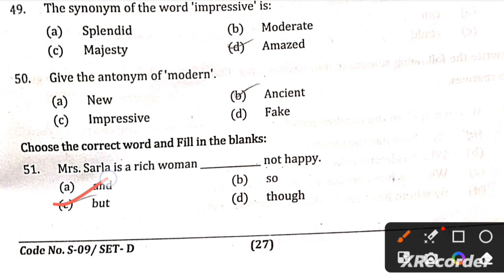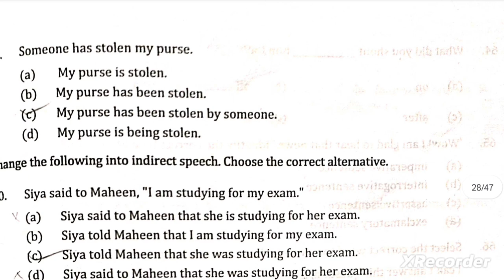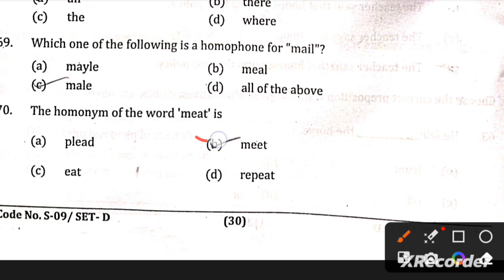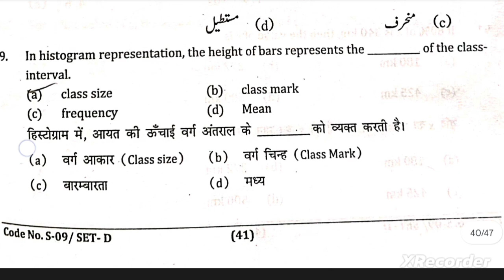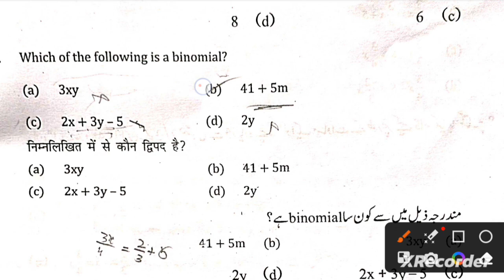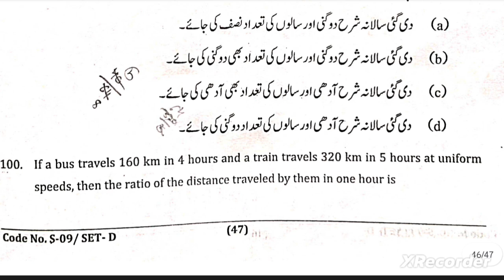Class 9 Jamia Entrance Exam 2023 Answer Key/Short Solution with 100% Accuracy(Part-2)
Please join our Telegram group for latest updates, previous year's question papers, books, syllabus, etc. Telegram Group for JMI/AMU/BHU/JNU Entrance Exams. All question papers of JMI/AMU/BHU/JNU are available